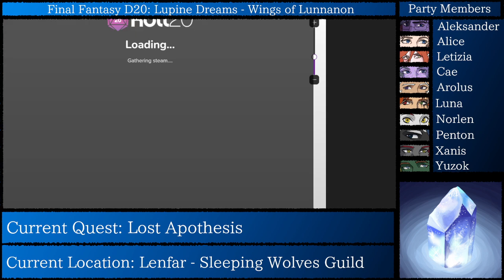Final Fantasy D20: Lupine Dreams - Wings of Lunannon Ep97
Arc 2: Episode 97